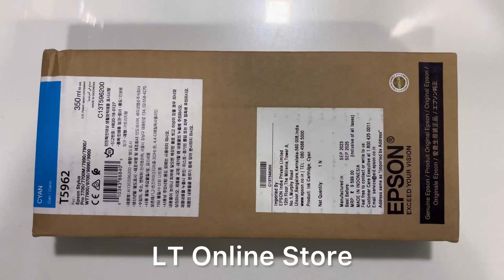Epson T5962 Cyan Ink Cartridge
Manufacturer Epson
Manufacturer SKU T5962
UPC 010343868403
Printer Epson 7890, Epson 7900, Epson 9890, Epson 9900
Color Cyan